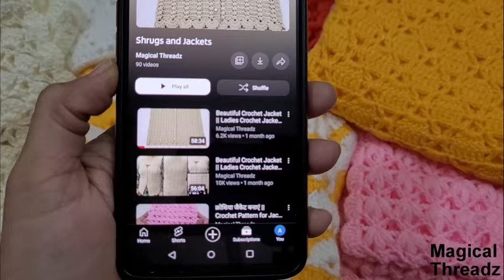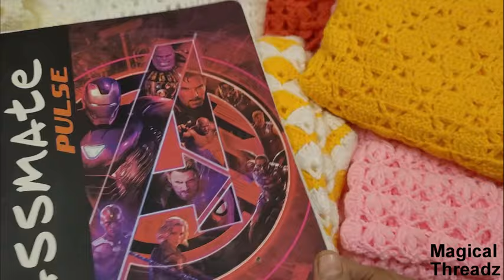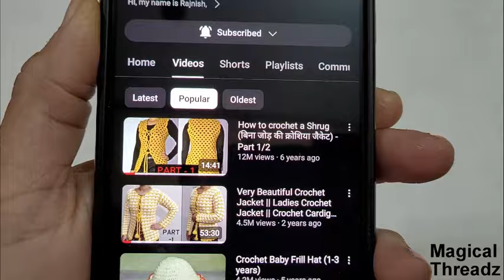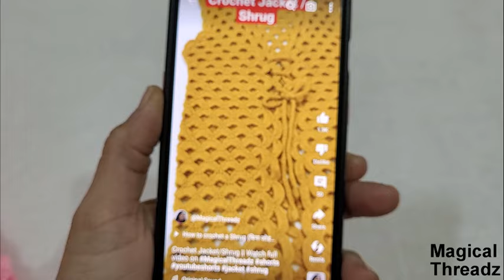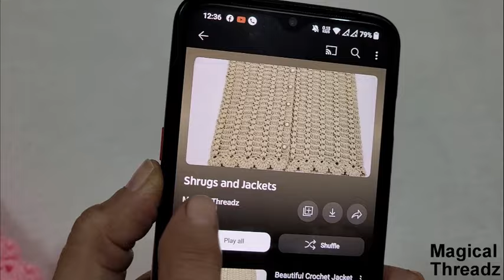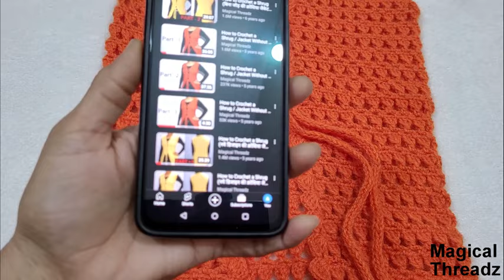Woollen Jackets || Woollen Cardigans || Woollen Sweater || क्रोशिये से जैकेट बनाएं